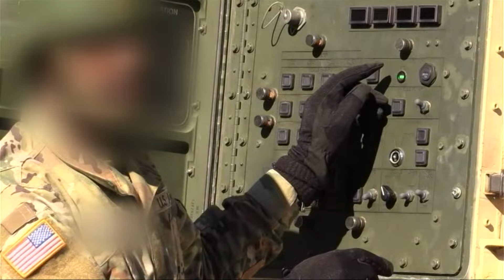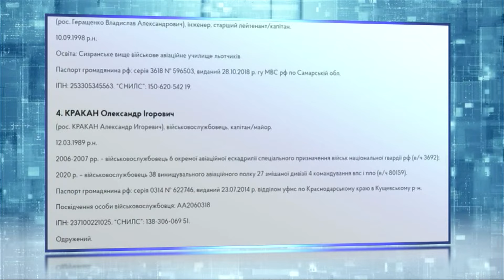🔴ВАЖЛИВІ НОВИНИ 17:00 за 11 травня